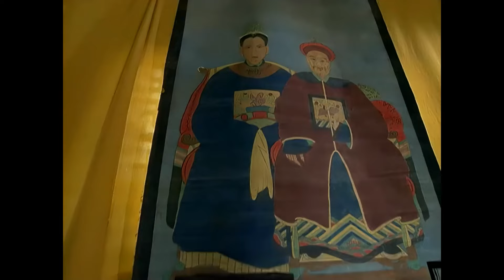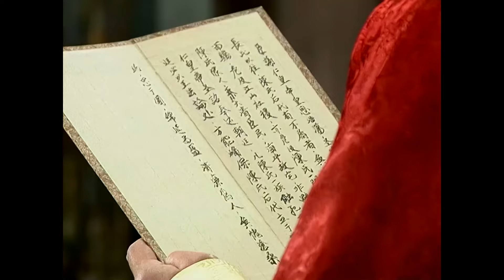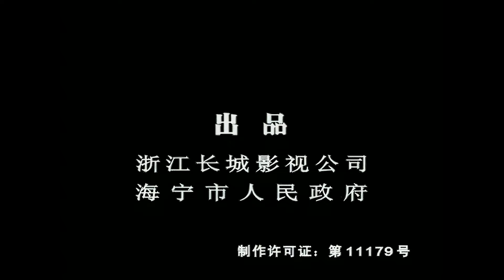【好看古装剧】凤媚皇心25丨少年帝王微服巡抚江南，因缘际会结识了两名神秘少女，从而展开一段孽缘……吴京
△剧情简介△
该剧讲诉了康熙、雍正、乾隆三代帝王宫廷阴谋与情仇，揭秘雍正暴卒、乾隆身世两大满清皇朝千古之悬疑。

★类型：古装、爱情
★主演：吴京、范冰冰
★集数：31